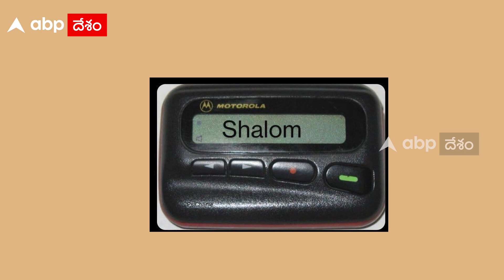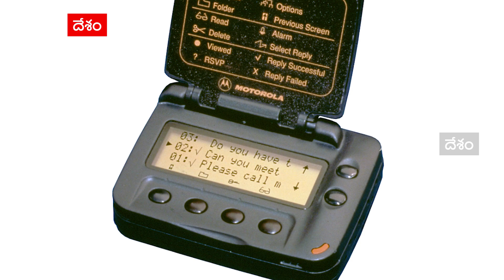Pagers Explode in Lebanon | లెబనాన్‌లో పేజర్స్ పేలుళ్లతో సంచలనం | ABP Desam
డ్రోన్‌లు, యుద్ధ ట్యాంక్‌లు, సబ్‌మరైన్‌లు. ఇవన్నీ ప్రతి దేశం దగ్గరా ఉండొచ్చు. కానీ...ఇజ్రాయేల్ లెక్క వేరు. అడ్వాన్స్‌డ్ డిఫెన్స్‌ సిస్టమ్‌ని తయారు చేసుకుంది...ఈ దేశం. హమాస్‌తో (Pagers Explosion) యుద్ధం మొదలు పెట్టినప్పటి నుంచి ఇజ్రాయేల్ పేరు..గట్టిగానే వినిపిస్తోంది. కానీ.. ఈ సారి మాత్రం ఈ సౌండ్‌ కాస్త ఎక్కువగానే ఉంది. అందుకు కారణం...పేజర్స్ పేలుళ్లు. హెజ్బుల్లా అధీనంలో ఉన్న లెబనాన్‌లో... వేలాది పేజర్‌లు వరుస పెట్టి పేలిపోయాయి.